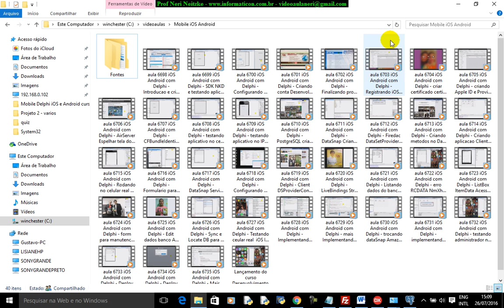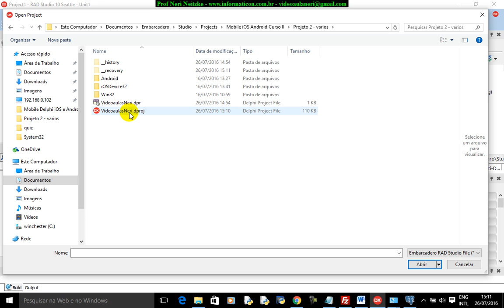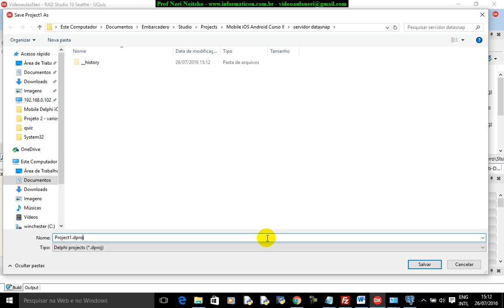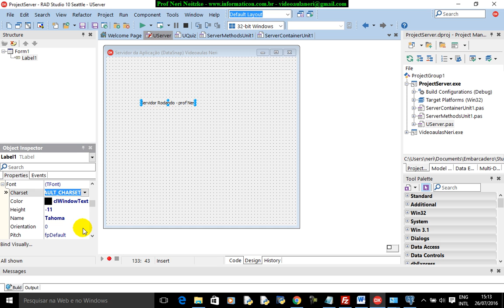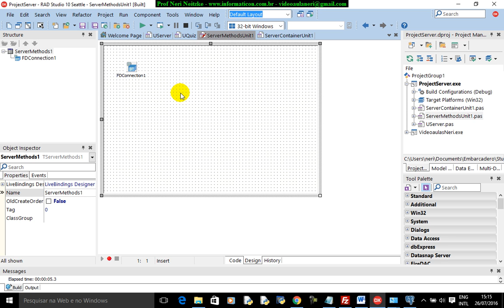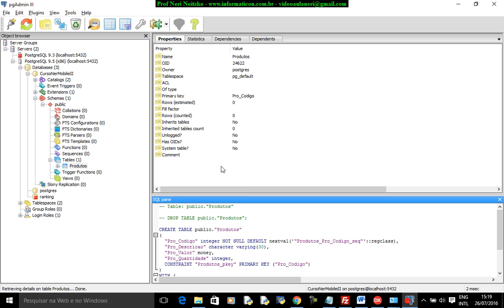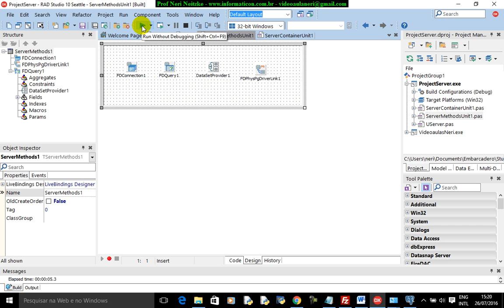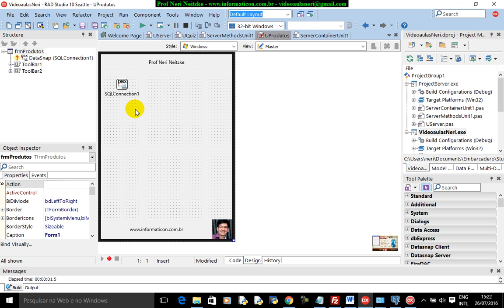aula 6793 iOS Android Delphi curso II Produtos DataSnap Servidor de Aplicacao